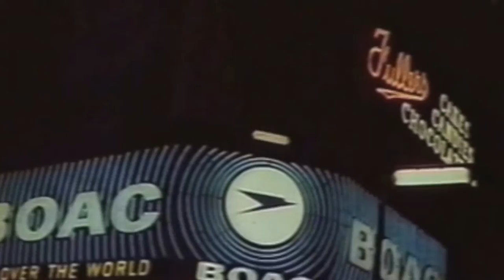"ორერა", "ჩემი გზა". "Orera", "My way". "Орера", "Моя дорога "orera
"ორერა","ჩემი გზა".დუეტი გენო ნადირაშვილი და ფრენკ სინატრა. ბათუმი.,"Orera","My way" .Duet Geno Nadirashvili and Frank Sinatra.Batumi.
2016
Licensee:
Malkhaz Varshanidze, Studio "Varshan.Sinema" and "Orera", Georgian Association of Rights Holders "GERA" (I/C 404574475)  and Ltd. "MOST" ( I/C 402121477)